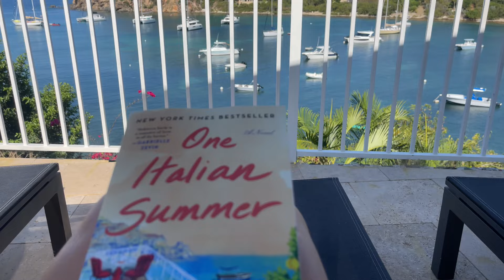ST JOHN'S TRAVEL VLOG | quick stop in NYC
Hello Sweet Friends! 🌷IN TODAY'S VIDEO, I am bringing you with me to the beautiful island of St. John's! We take a quick a over night stay in Brooklyn, NY before heading to St. Thomas then getting a boat taxi to St. John's!

Spring Blessings,
Karen

There are many exciting videos to share with you here on YouTube!  A lot of Seasonal Decor Lifestyle, and Day In The Life Videos, be sure to SUBSCRIBE and CLICK ON the BELL so that you do not miss out on future uploads!   It's completely free!
NEW videos uploaded every Sunday & Thursday!

🍿STOVETOP POPCORN PODS

👚White Blouse
🥻Green Dress
👗Amazon Dresses
🥻Amazon Strapless Dress
👗Jean Dress

                       🩱  Bathing Suits:
👙Army Green
👚Creme Cardigan
🤍WHITE Sweater
✈️AMAZON TRAVEL ESSENTIALS

                👩‍🌾🪴GARDEN ESSENTIALS:
📒PHOTO ALBUM
🧑‍🌾KETER RAISED GARDEN BED- Self Watering * (Similar style)
🪴SEEDING HEATING MAT
🌱TABLE FOR SEED GERMINATING
🥕in her garden MAGAZINE
🌺CORKCICLE FLOWER TUMBLER
👩‍🌾GARDEN BED

Be sure to Follow me on LTK to be alerted of sales, new arrivals, my favorites and restocked items!

THE BEST COOKWARE I HAVE EVER HAD!!

🥬HELLO FRESH use my code POGHF121502, and receive one free breakfast item per box while subscription is active

Love My Music!

There is no extra cost to you as a consumer if you purchase through the links we’ve provided. I personally purchase the majority of all the products I share unless noted. Your love and support means so much to me, even if you simply enjoy  being a subscriber and watching my videos! All opinions are always my own.